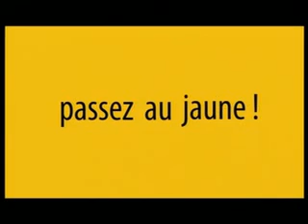Présélection 2011 : Sud Comoé et Lagunes